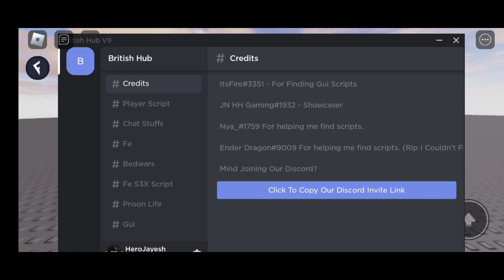British Hub V9 Script Hub Showcase | Arceus X 3.0 Fluxus Delta Hydrogen